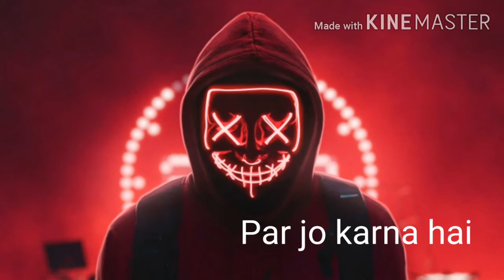Boy Attitude best status 2020 status | maninder mani